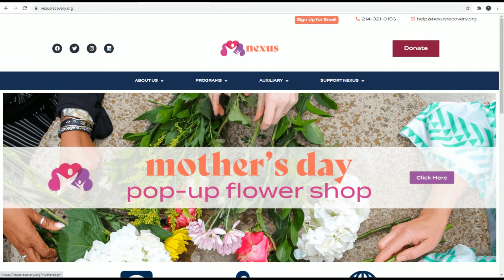Heather Ormand - Reading in Recovery, 05-05-2021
Jan & Robin sit down with Heather Ormond, CEO of Nexus Recovery Center, to discuss her life in recovery and her new role helping other women break the cycle of addiction at Nexus. This was also Reading in Recovery's first guest hosting appearance for Herren Project Live.

Heather joined Nexus in 2020. Prior to that she worked for Dallas Children's Advocacy Center, where she most recently served as the Chief Operations Officer. Heather joined DCAC is 2013 and oversaw finance, information services, human resources, education, and the Crimes Against Children Conference. She is a Certified Public Accountant (CPA) in the state of Texas and prior to joining DCAC had over 12 years of experience in public accounting.
Since 1971, Nexus has helped thousands of people overcome substance and alcohol abuse in order to lead healthy, productive, and rewarding lives. We are committed to supporting individuals and families by providing a wide range of services, from residential and outpatient treatment to continuing care and recovery support. Our specialized services include treatment for adult women, adolescent girls and their accompanying children.